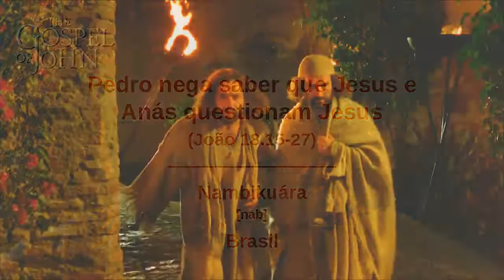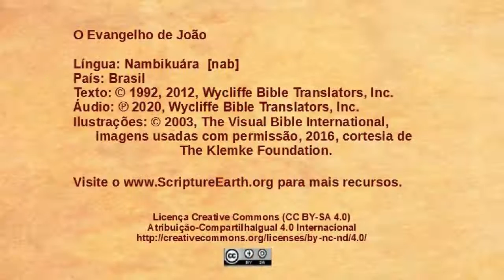Nambikuára - João 18.15-27 - Pedro nega saber que Jesus e Anás questionam Jesus [nab]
Vídeos o Evangelho de João na língua Nambikuára do Pzzz. [nab]
Visite o ScriptureEarth para mais materiais.